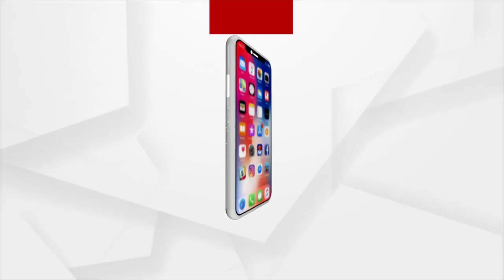ହକି ବିଶ୍ୱକପରେ ଭାରତ ଭଲ ପ୍ରଦର୍ଶନ କରିବା ନେଇ ଆଶା ପ୍ରକଟ କଲେ ଖେଳପ୍ରେମୀ ।